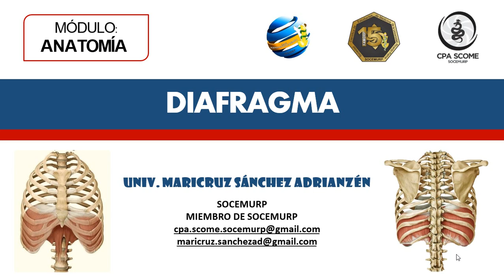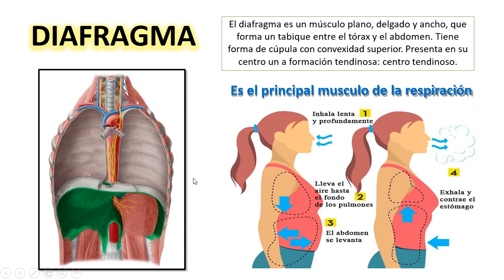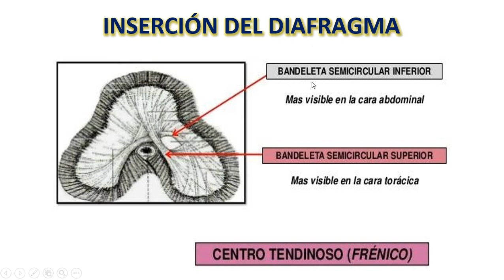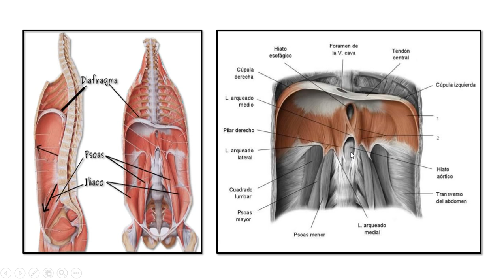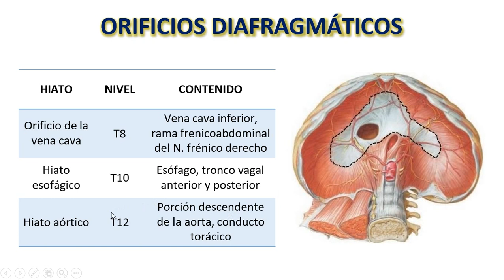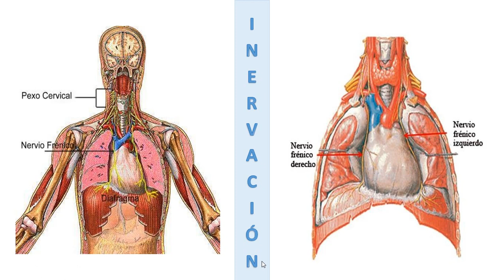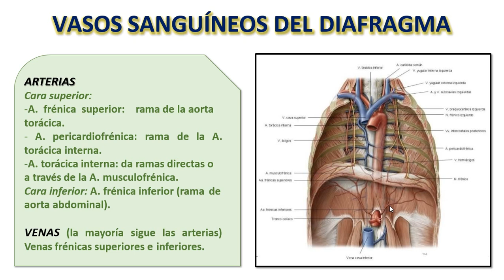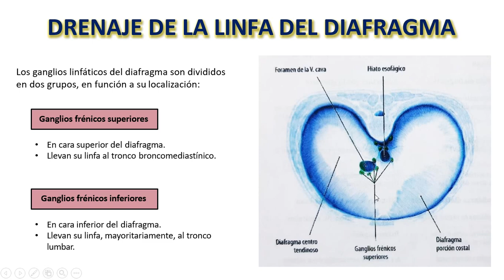ANATOMÍA DEL DIAFRAGMA- CPA SCOME SOCEMURP